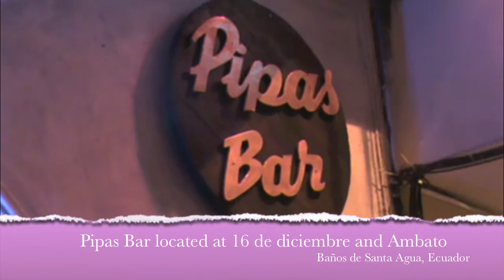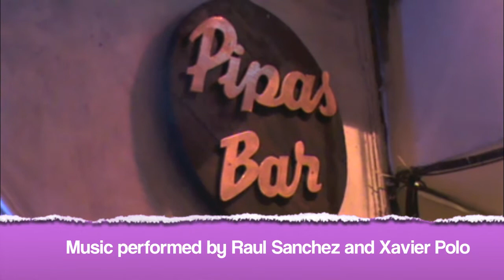Pipas Bar Banos Live Music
Pipas Bar is a multi-dimensional bar and music venue in Baños de Santa Agua, Ecuador.  On the night that World Winder visited, Raul Sanchez joined  Xavier Polo on stage for a two-man set.

For their first few tracks they played guitars.  Later Xavier traded his guitar for an accordion and on the subsequent song a saxophone.  The crowd sang along with these local favorites.  If you visit the spa town of Baños de Santa Agua be sure to visit Pipas Bar at 16 de Diciembre and Ambato.

for more music, tips, and travel stories from the road.  Melissa Ruttanai and Neil Friedman are former teachers from New York.  They are now traveling throughout South America, taping live music, and sharing the videos on their website.